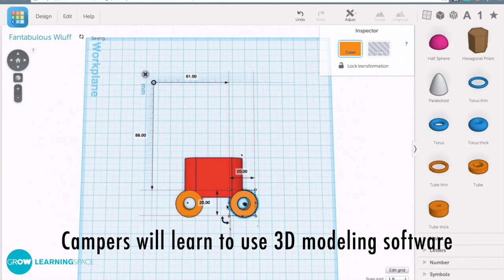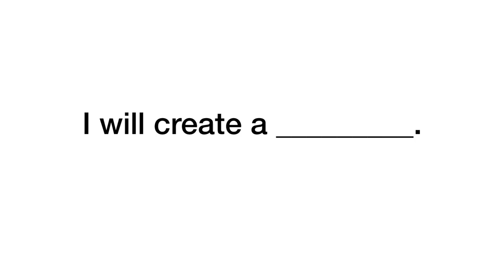3D Camp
Kids are fascinated by 3D printing and the possibilities of what it can do. Campers will use modeling softwares to design and print a variety of 3D objects and walk away with a thorough understanding of the printing process. They will create amazing structures as they learn STEM skills and improve their motor skills.